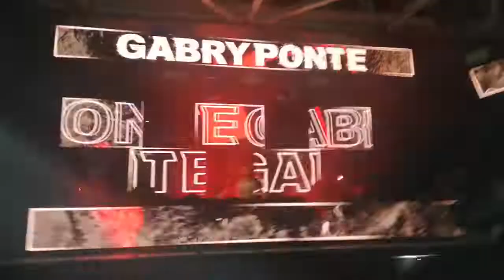Swedish House Mafia - One, played by Gabry Ponte @ Cocoricò, Riccione (RN), Italy, 19/08/2022